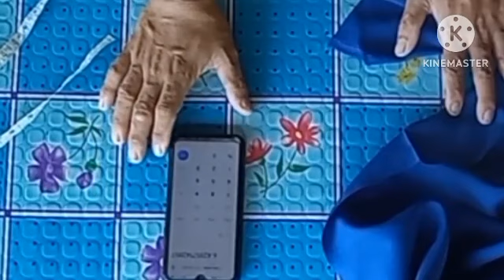paano mag assemble ng pleated skirt